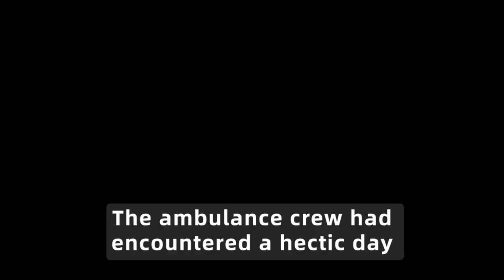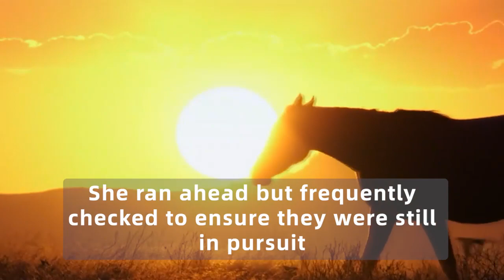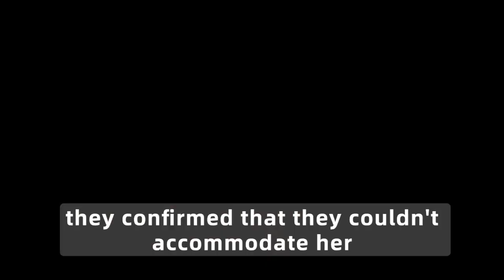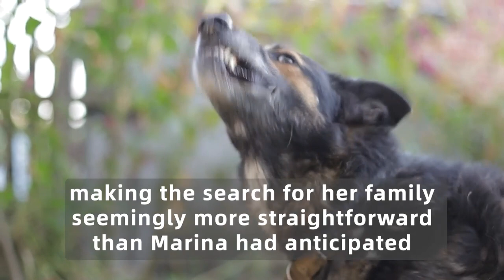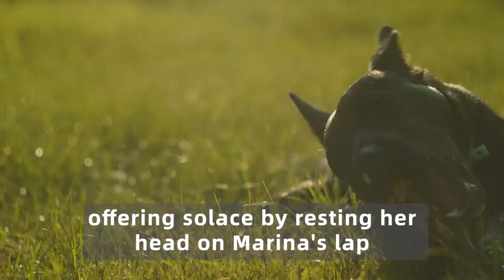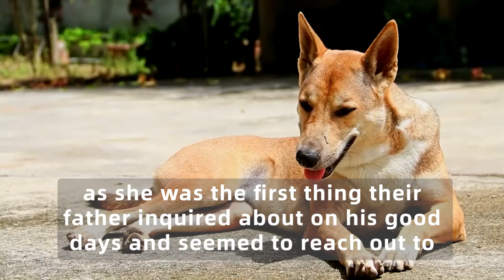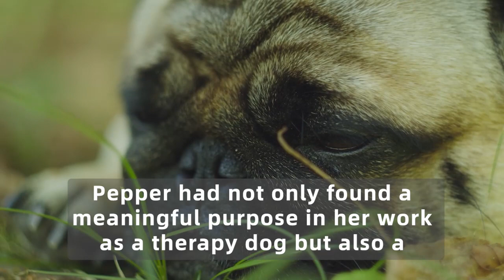The Wolf Pulled The Foal Out Of The Horse's Womb. What Happened Next Was Unbelievable!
Man Got Approached By A Crying Bear While She Was In Labor, But A Year Later, She Does This!

Three Men Tried To Kidnap This Old Woman,But They Didn't Know She Was Not Alone There...

Rescued Cat Won't Stop Crying, Then His Owner Realizes He Was Trying To Say Something Very Sad

Three Bears Stopped A Car With A Baby In Their Mouth,And The Reason Behind Will Make You Cry

He Took His Dog To The Forest And Left Her There. But Years Later, Something Unbelievable Happened!

They Found A Lonely Baby Asleep With This Cat In The Forest, But Then She Did Something Unexpected